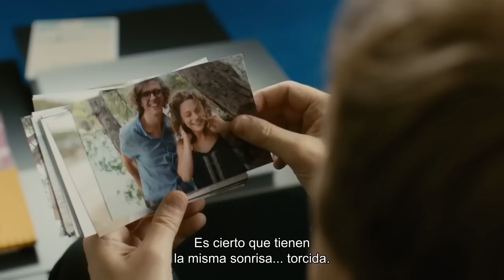AMOR POR ENCARGO - Trailer Oficial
El exitoso y mujeriego arquitecto Ange Pagani está teniendo un día perfectamente normal, hasta que una mujer frenética llamada Gabrielle aparece en su oficina, alegando que su hijo ha embarazado a su hija adolescente. El problema está en que Ange ¡no tiene ningún hijo! Él hace todo lo posible para evitar a Gabrielle, pero por alguna razón, se encuentra irresistiblemente atraído por esta apasionada y orgullosa madre soltera.